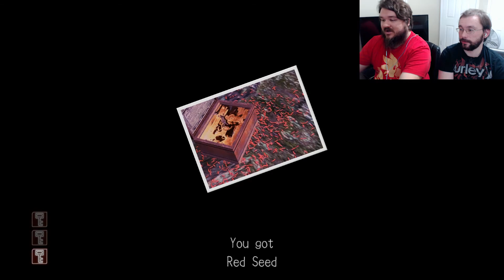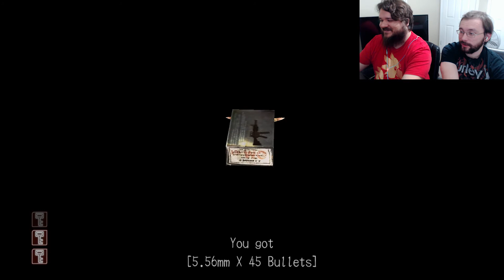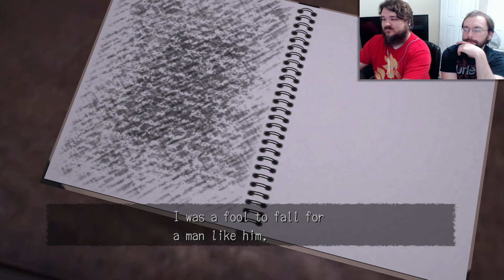George is the Worst | Deadly Premonition - Part 11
Just trust me, George sucks at his job. This is why we make him wait outside most of the time. Deadly Premonition continues now.